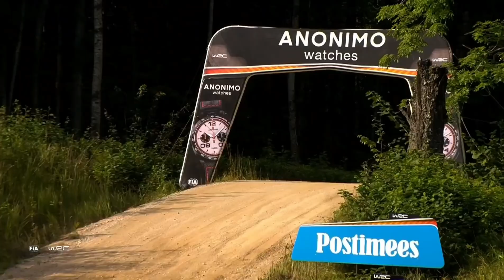The Best of WRC Rally 2020 _ Crashes